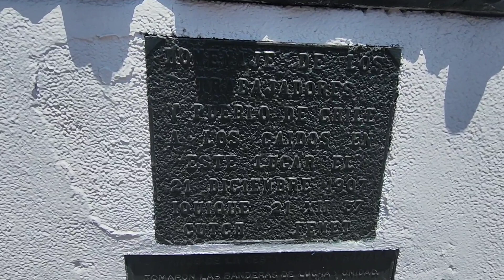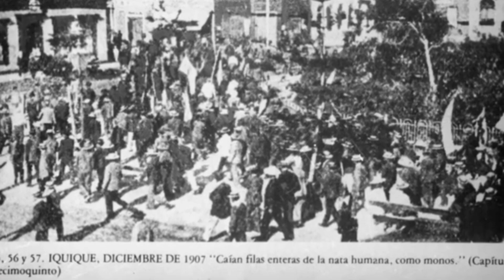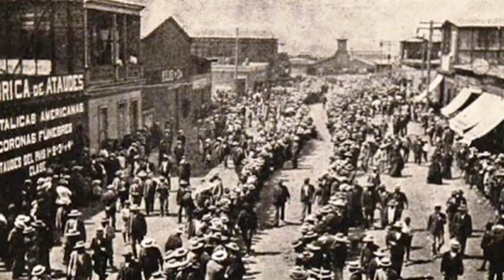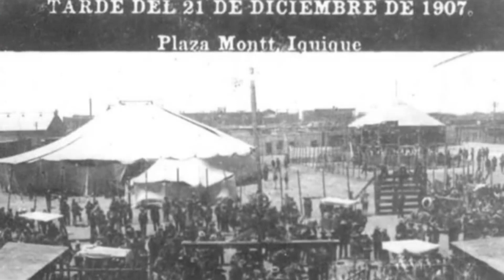La masacre en la Escuela Domingo Santa Maria* Iquique